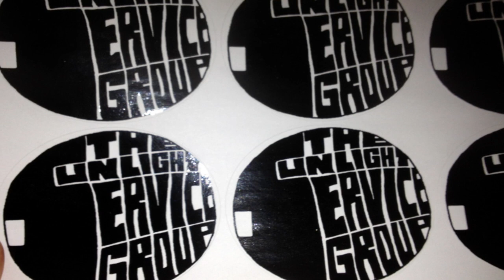Showreel - Daniel Raymond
This video is a showreel of my work for the attention of Westminster City Council